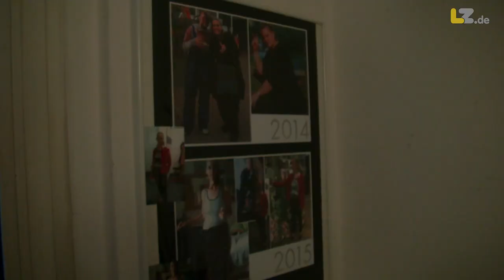Wahnsinn: Brigitta Mekic nahm 84 Kilo in einem Jahr ab!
rigitta Mekic ist eine sportliche, eher zierlich wirkende Frau. Wer die 47-Jährige sieht, käme nie auf die Idee, dass sie einmal gut 150 Kilo gewogen hat. Innerhalb von nur einem Jahr hat Brigitta Mekic drastisch abgespeckt, 84 Kilo verloren – und ein neues Leben gewonnen.